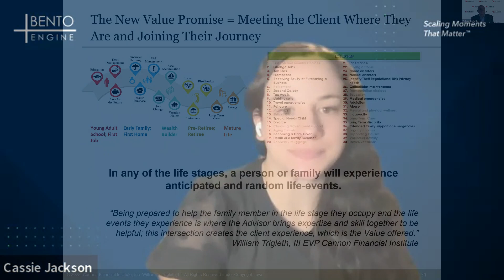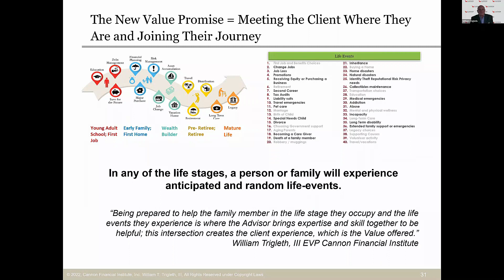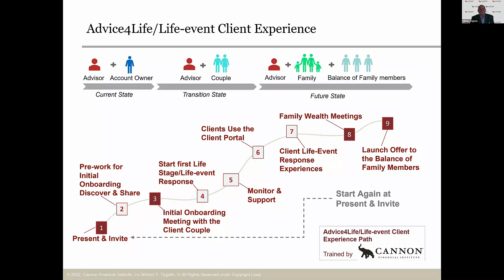Advice4Life Video Series - A Life-event based client experience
During this series we will focus on the importance and power of financial advisors serving clients well during key life events on their wealth management journeys.

Bill Trigleth of Cannon Financial Institute and Cassie Jackson of Bento Engine explain what the life-event based client experience looks like and how it will help YOU (1) deliver more value, and (2) grow your practice.

Download a copy of the Whitepaper: Changing the Advisor Value Promise and visit bentoengine.com to learn more.